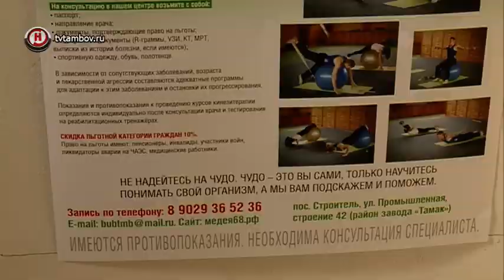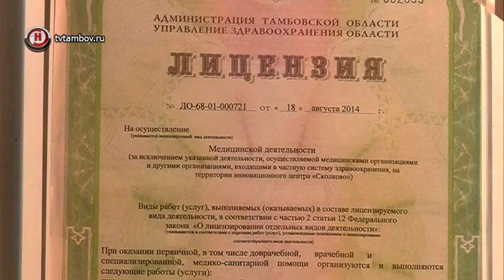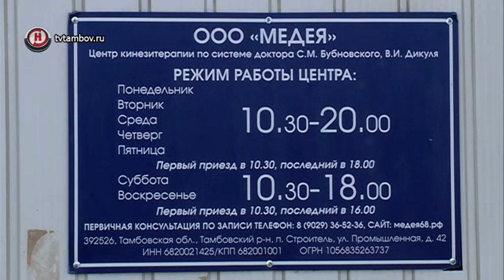В посёлке Строитель заболевания опорно-двигательного аппарата лечат движением